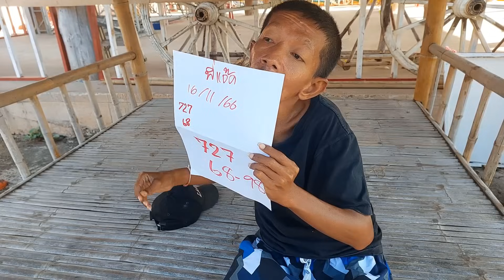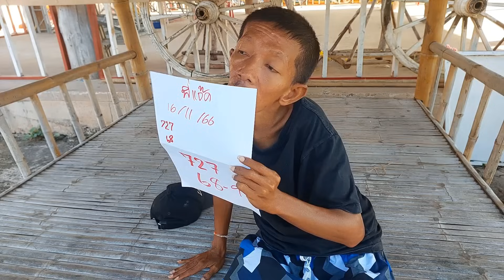951-63 เซียนแจ๊ค บอกถูก3งวดติด โค้งสุดท้าย